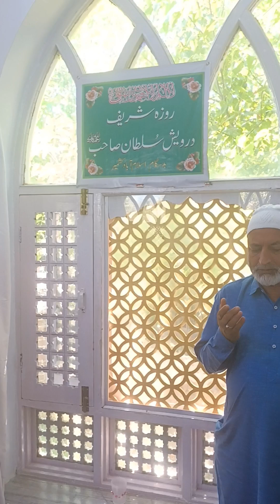9 September 2023